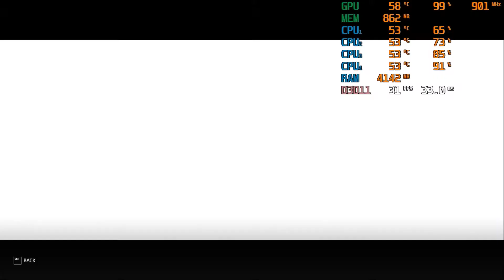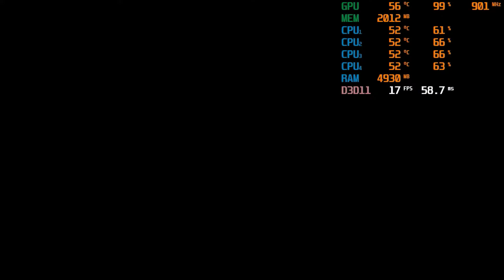MotoGP 21 On Intel Core I3 3240 | Nvidia GT 730 2GB GDDR5 | 8GB RAM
My specification PC
Prosessor : Intel Core I3 3240
Motherboard : Acer H61
Vga : ASUS GTX 1050 TI 4GB GDDR5
Ram hynix 8gb ddr3 pc12800
Hdd wd green 500gb 5400rpm
Hdd seagate 320gb 7200 rpm
Hdd wd blue 500gb 7200rpm
My Android Specification
Redmi Note 9
Mediatek G85
Ram 4gb
Internal 64gb
xiaomi redmi note 7
Snapdragon 660
Ram 4gb
Internal 128gb
App: screen recorder no ads